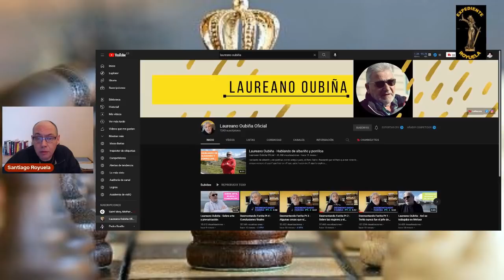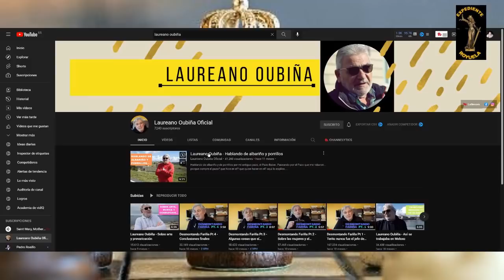PRONTO CHARLA ENTREVISTA CON LAUREANO OUBIÑA Y SANTI ROYUELA, EN 2 SEMANAS